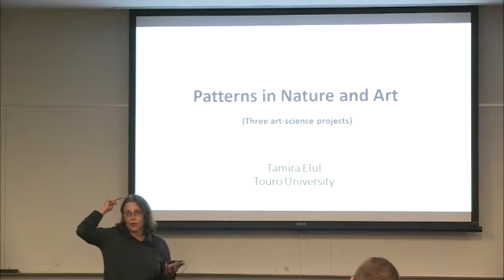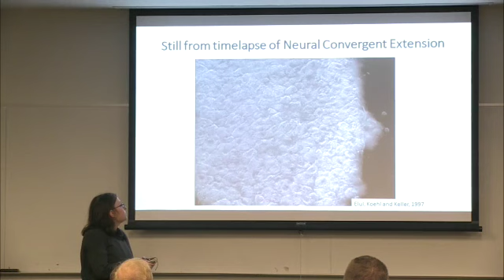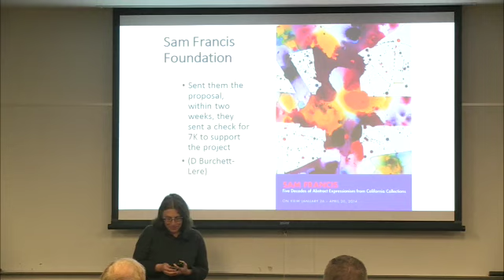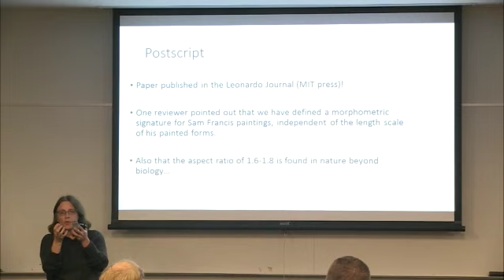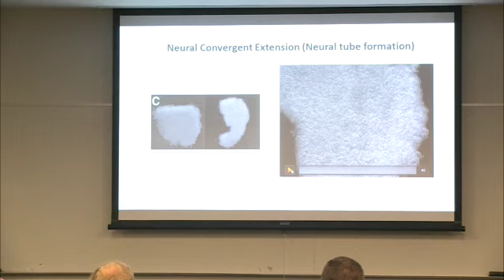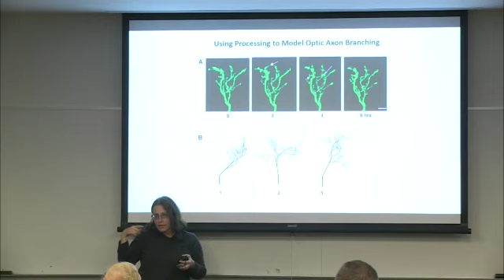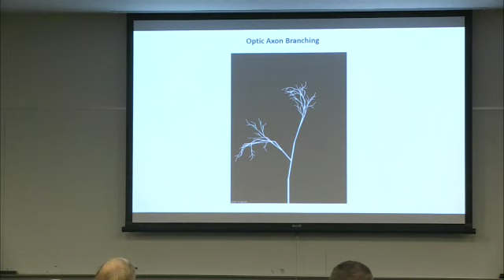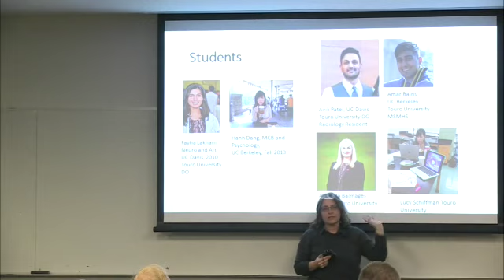Tamira Elul (Touro University) on "Patterns in Nature and Art"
Tamira Elul (Touro University) on "Patterns in Nature and Art" at a San Francisco LASER